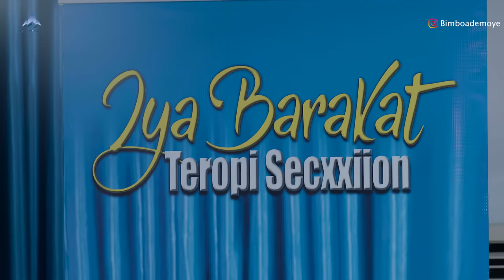TEROPI SECXXION WITH THE THERAPISTS .MICHAEL EJOR..SEASON FINALE!.